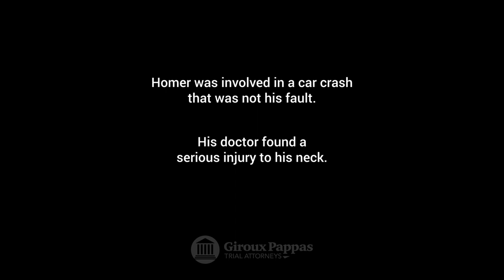Injured In a Car Crash - We fought for Our Client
Homer was injured in a car accident that wasn't his fault. His head and neck were injured. At first the insurance company was great. Then they began denying our client's claims. The attorneys at Giroux Pappas have years of experience with Michigan's accident laws and dealing with insurance companies. We also have the medical experience and contacts with medical experts that prove when a condition might have been from a previous injury and when it is totally related to the new accident. Even if you have underlying medical issues, your car accident can cause additional harm. Let the team at Giroux Pappas can help you prove it to your insurance company, so you can get the compensation you deserve.

ABOUT GIROUX PAPPAS TRIAL ATTORNEYS
We are experienced trial attorneys that know how to fight for our clients.
Having an experienced Trial attorney work for you gives opposing council pause. They respect us. Maybe Fear us a little. They know we don’t back down from a fight. Our trial experience leads to better outcomes for our clients. The opposition knows we can go all the way to trial and aren’t afraid of the additional work it takes to prepare for a trial and face a judge and jury.
Isn’t that the kind of attorney you want in your corner? One that people fear and respect?”